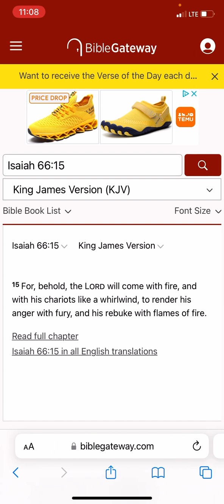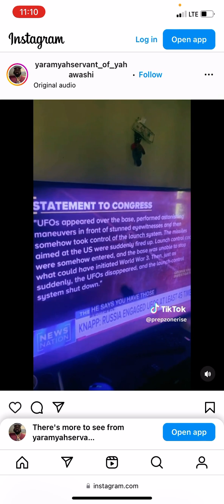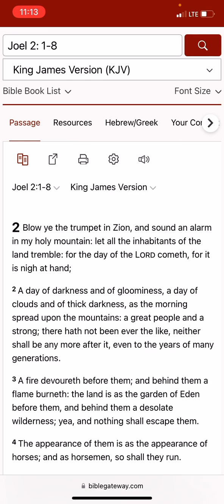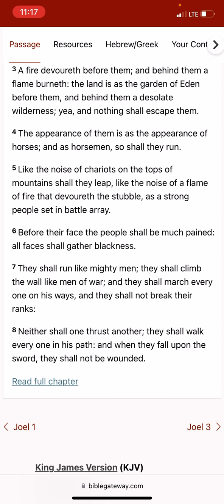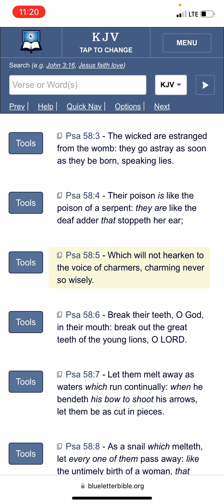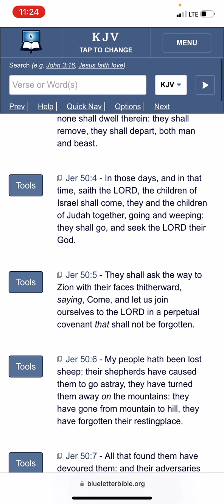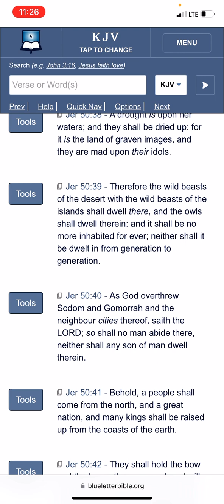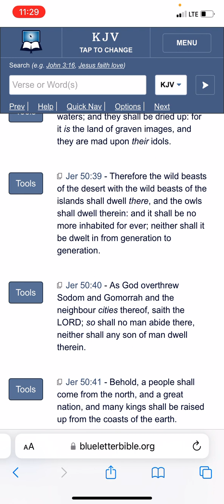The Missiles Will Launch, it is Inevitable(WW3 Update)